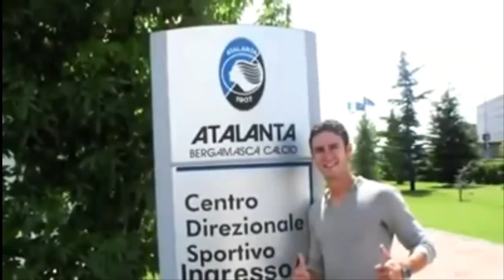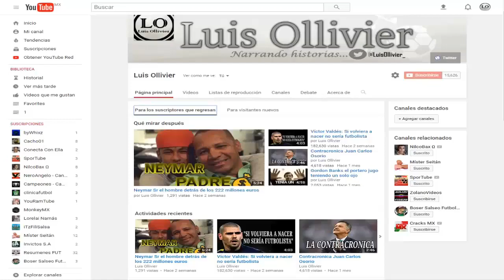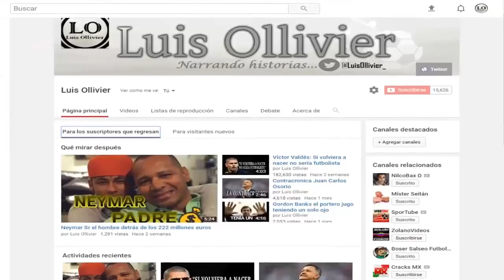Miguel Layún la historia del futbolista que cerro la boca de toda una Nación